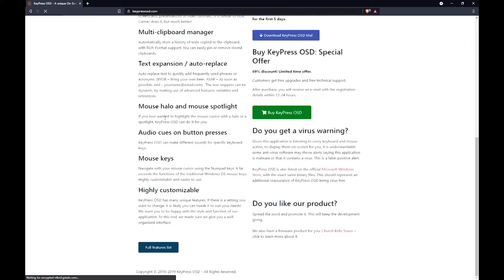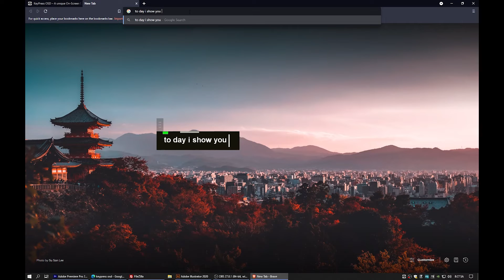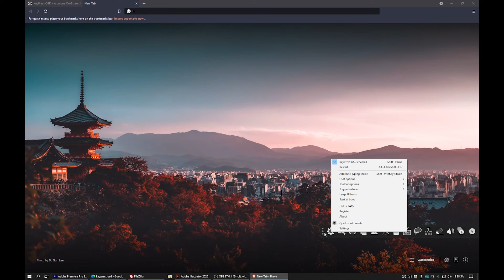Show KEYSTROKES + MOUSE PRESS on PC Screen | Mo Studio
📧 Nếu bạn thắc mắt bất cứ điều gì - Đơn giản và đừng ngại ngần gửi EMAIL cho tôi